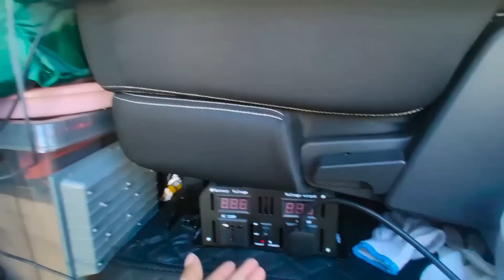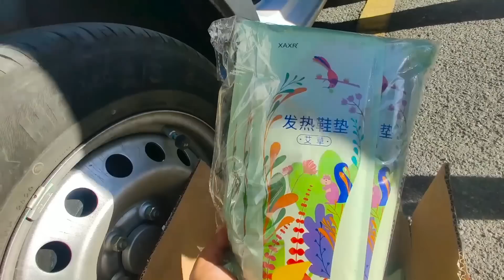河北小伙放弃工作，买了辆五菱神车来西藏做自媒体，改床车花3万【穷游的似水年华】